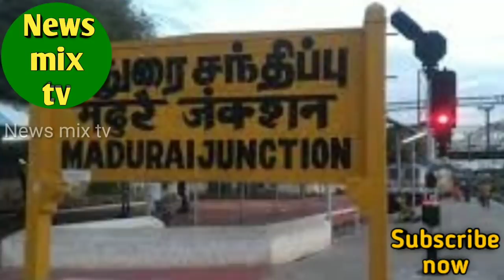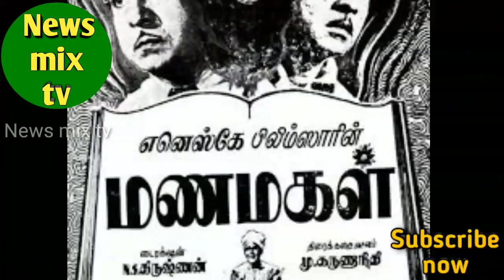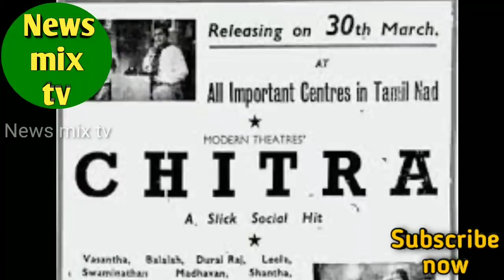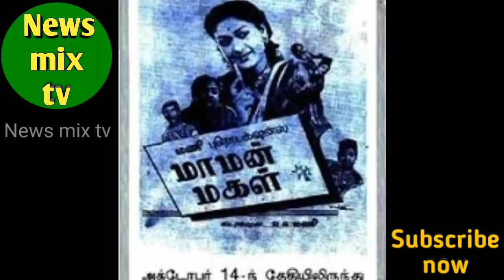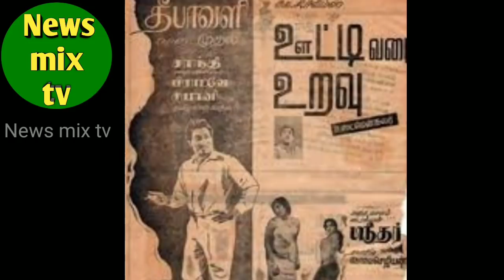T.S.Balaiah | pazhamperum panmuga nadigar | vazhkai payanam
கதாநாயகன் - வில்லன் - நகைச்சுவை மற்றும் குணச்சித்ர கதாபாத்திரங்களில்
நடித்த பன்முக பழம் பெரும் நடிகர்
T.S.பாலையாவின் வாழ்க்கைப் பயணத்தை இப்பதிவில் முழுமையாக காணலாம்! நன்றி!

@News mix tv